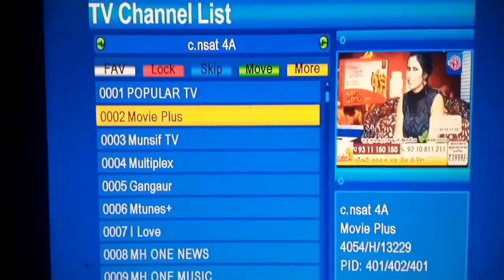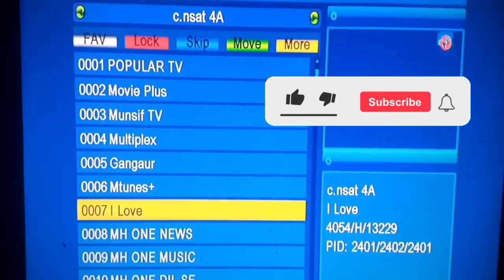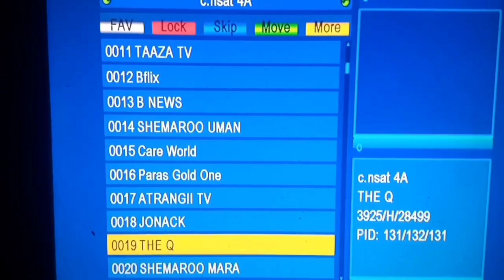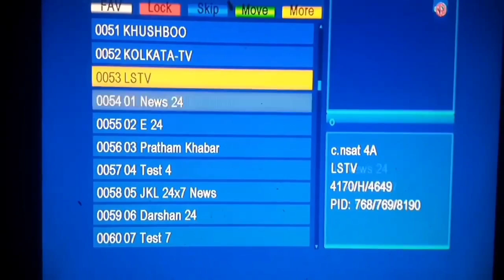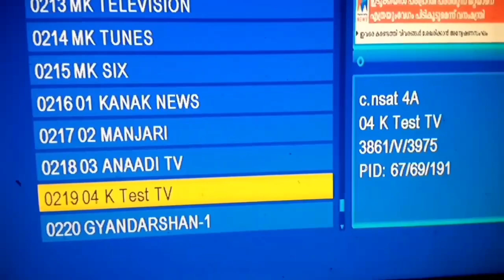new satellite insat 4a 83e dish setting update New channel add gsat 30 dish setting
gsat83e. dishinftpilnk. update good news new channel add list G.sat 83e c band new update c band dish setting signal dishinftp 🔥🔥. new satellite insat 4a 83e dish setting. CCcam new update
c band dish
dish setting. update dd free dis..
How to big Dish s..
setting 4 feet dish..
How to big goodu...
Hum Tv Network..
laosat 128 new up...